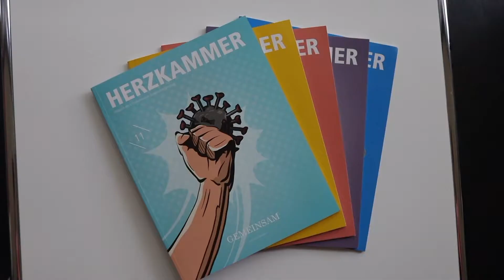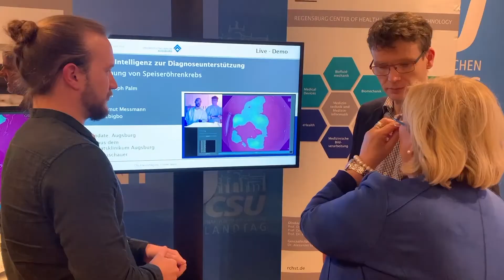Rückblick auf das Parlamentsjahr 2019/2020 - Corona-Zwischenbilanz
Corona hat uns vor Herausforderungen gestellt, die vor einem Jahr so noch niemand vorausgeahnt hätte. Das neuartige Virus hat unser Leben auf den Kopf gestellt - mit erheblichen Auswirkungen auf praktisch alle Lebensbereiche. Der Ministerpräsident, die Bayerische Staatsregierung und auch wir als CSU-Fraktion haben in den vergangenen Wochen und Monaten alles dafür getan, um die mit Corona verbundenen Herausforderungen rechtzeitig durch kluge Weichenstellungen abzufedern und zu lösen.

Weitere Informationen zum Rückblick auf das Parlamentsjahr 2019/2020 finden Sie